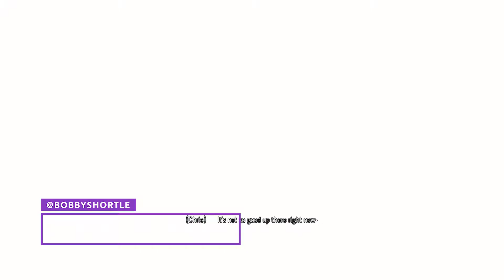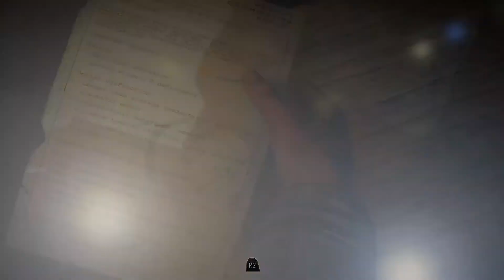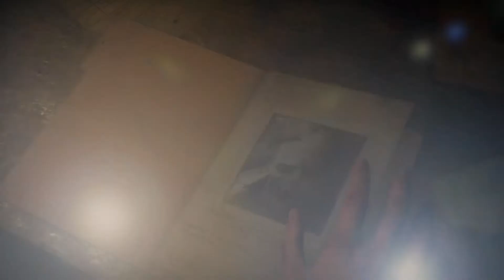THE HERO MUST LIVE!!! | Until Dawn Episode 8 | Let's Play Until Dawn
Justin comes seriously close to killing the hero of his story and he learns that sometimes dead really is better!